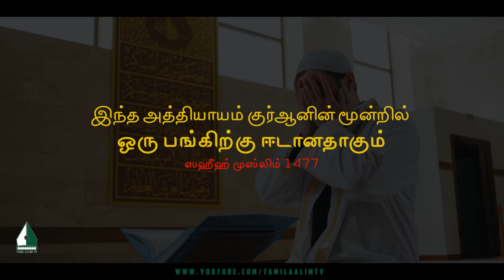இந்த அத்தியாயம் குர்ஆனின் மூன்றில் ஒரு பங்கிற்கு ஈடானதாகும் | Tamil Aalim Tv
இந்த அத்தியாயம் குர்ஆனின் மூன்றில் ஒரு பங்கிற்கு ஈடானதாகும்